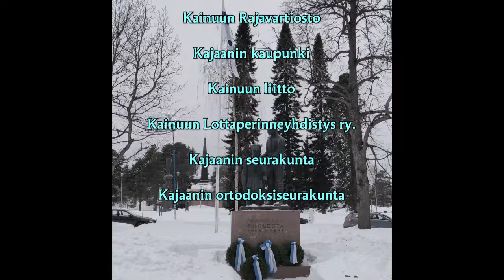Seppeleenlasku Talvisodan päättymisen muistopäivänä 13.3.2021 Kajaanissa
Seppeleenlaskutilaisuus Talvisodan päättymisen muistopäivänä 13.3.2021 Kajaanin kirkkopihalla.